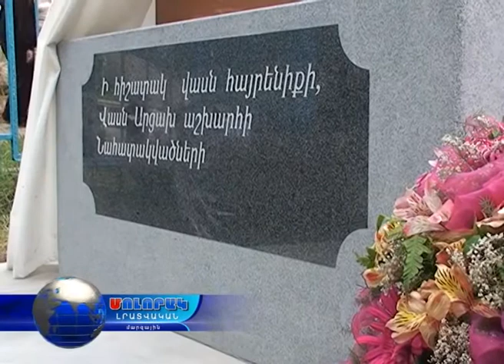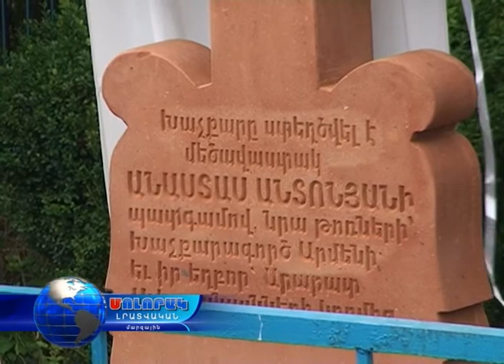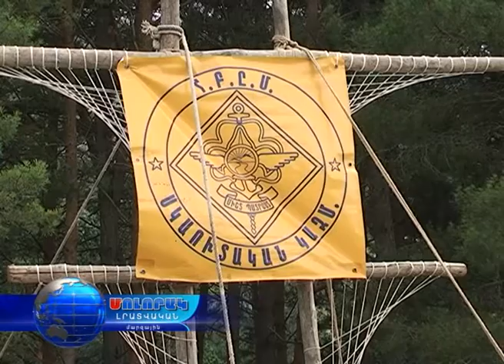ԿԻՐԱԿՆՕՐՅԱ ՄՈԼՈՐԱԿ - 31.07.16